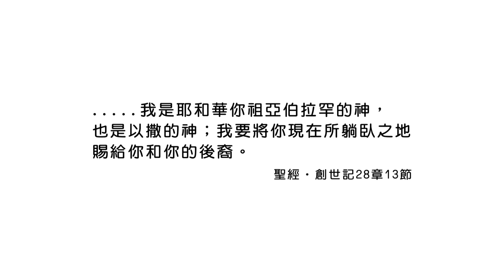20180130恩典365 - 出路-雅各 - 給人盼望的主 : 人生不是死路一條